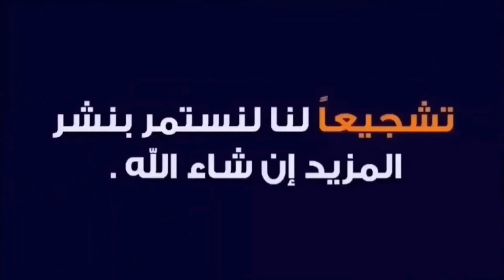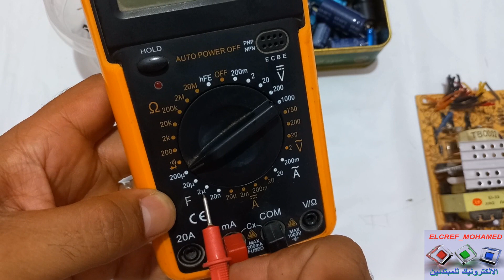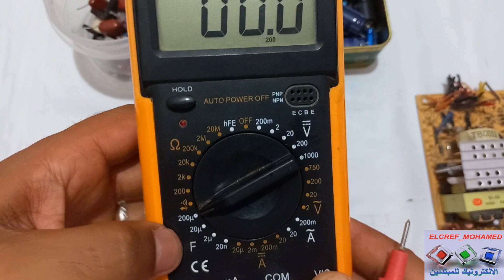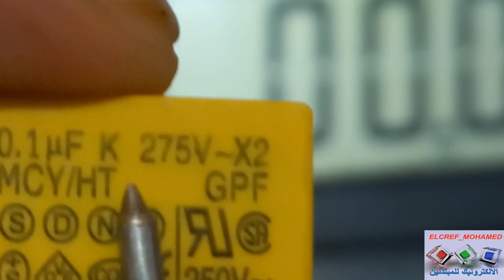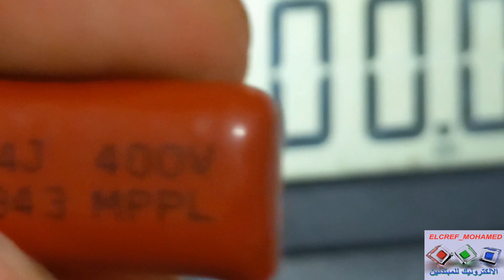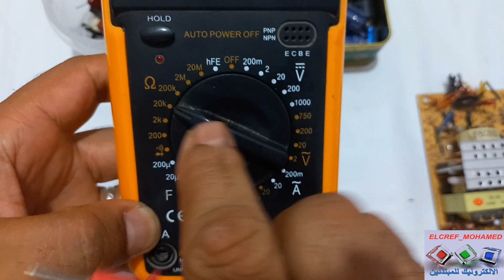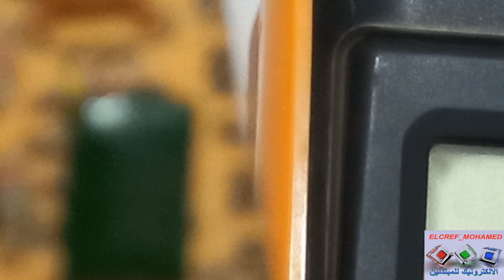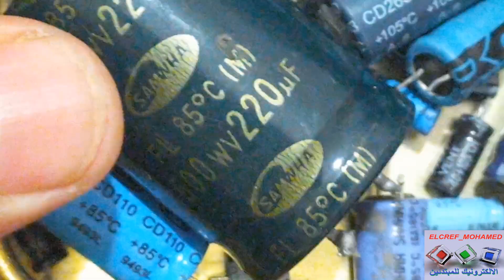تعلم الالكترونيك للمبتدئين ║من أهم طرق قياس المكثف عمليا وكيفية قراءة قيمته السعوية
في هذا الدرس معرفة قياس المكثف عمليا بشرح مبسط ومفهوم لكل مبتدئ وتوجد طريقتين لقياسه :
أولا : وضع الافومتر على وضعية المقاومة والتي هي ان القراءة تعطي قيمة وتبدأ بالتصاعد الى مالا نهاية
ثانيا : وضع الافومتر على تدريجة المكثف ونقرأ القيمة للمكثف حسب الوحدة المرادة والمحددة على الجهاز .
ثالثا : معرفة قراءة قيمة المكثف السعوية المكتوبة على ظهر العنصر حسب نوعيته .
May the peace, blessings, and mercy of God be upon you .
In this lesson, knowing the capacitor measurement practically, with a simplified and understandable explanation for every beginner. There are two ways to measure it:
First: Putting the avometer on the resistance position, which is that the reading gives a value and begins to rise to infinity
Second: Put the avometer on the capacitor scale and read the value of the capacitor according to the desired unit specified on the device.
Third: Knowing how to read the value of the capacitive capacitor written on the back of the element, according to its type.